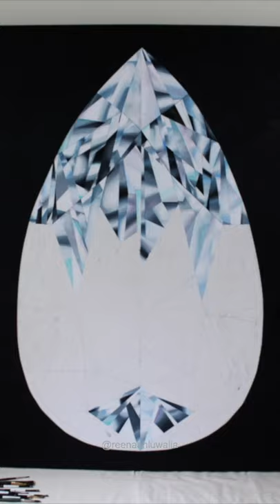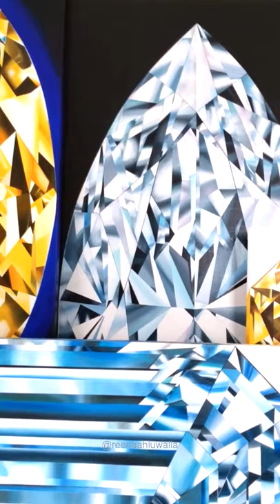Reena Ahluwalia Diamond Paintings - 10 Minutes of Pure Light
REENA AHLUWALIA DIAMOND PAINTINGS - 10 Mins in Reena's Studio
I paint DIAMONDS - highly nuanced, with ultra-magnified facets. It's my way to celebrate our shining human spirit through diamonds...and spread light, positivity and joy through my art.
My paintings reflect my lifelong work with diamonds as a jewelry designer and professor.